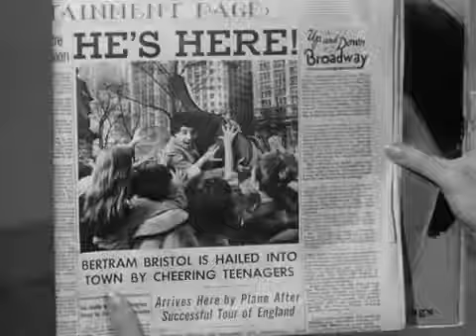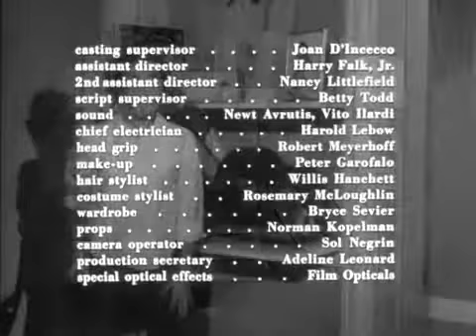Patty Duke Show S01E33 Leave İt To Patty